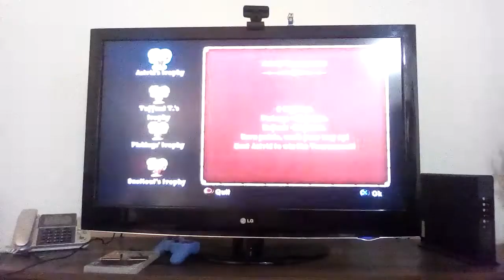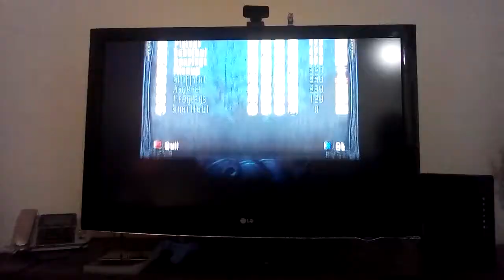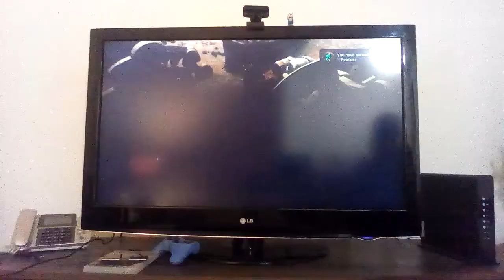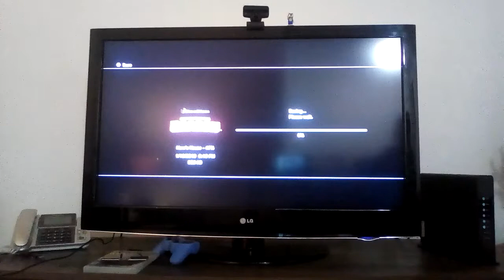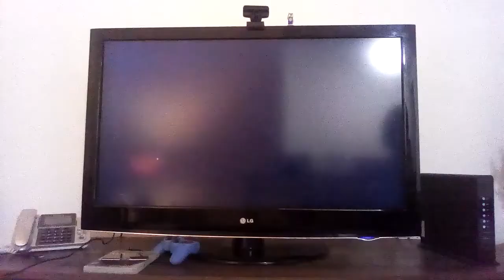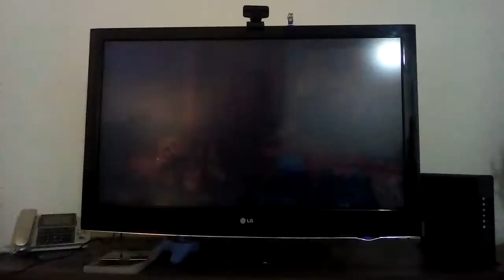Let's Play How to Train Your Dragon Part 10: Thorsday Thursday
This is it! The final tournament! Time to prove why we're the best around bud!